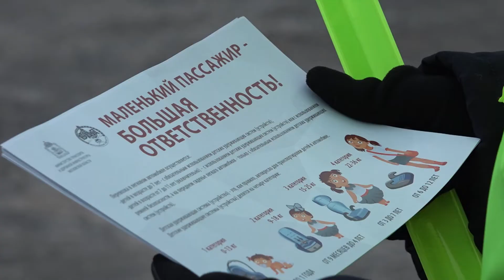Пушкинская госавтоинспекция проверила, как родители перевозят своих детей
Маленький пассажир — большая ответственность! Очередной рейд «Ребёнок-пассажир» провели сотрудники пушкинской госавтоинспекции совместно с администрацией городского округа. Они проверили, как автомобилисты соблюдают правила перевозки детей и раздали водителям памятки и светоотражающие браслеты.